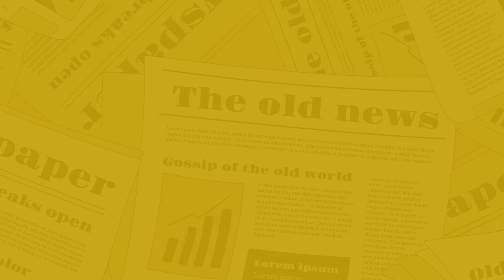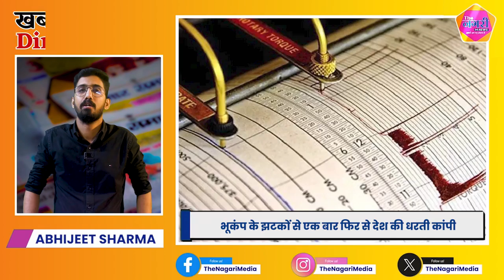The Nagari News के Digital Bulletin में देश-प्रदेश की बड़ी खबरें